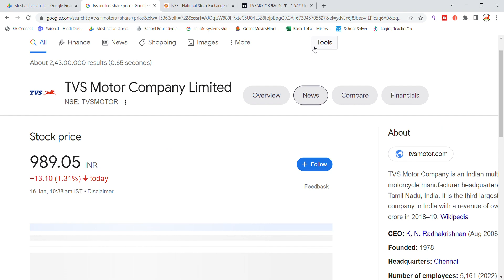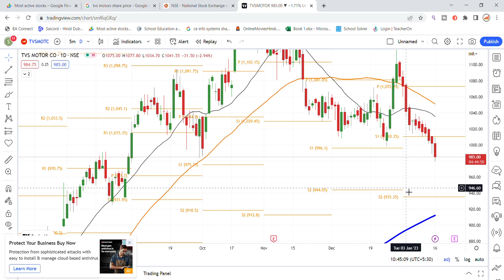TVS Motor Share Latest News Today | TVS Motor Share Price